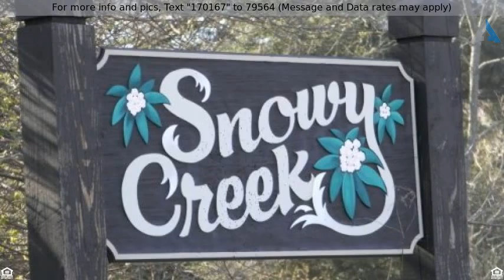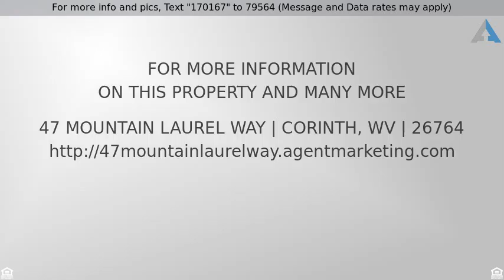$15,660 - 47 MOUNTAIN LAUREL WAY, CORINTH, WV 26764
Lot-Land - CORINTH, WV

Minutes to Deep Creek Lake and Canaan Valley. Just over Maryland line in West Virginia in Snowy Creek Estates. All underground utilities, conduit to site. Level .94 acre lot with panoramic views ready for your dream home.